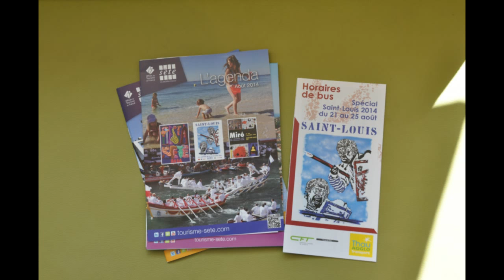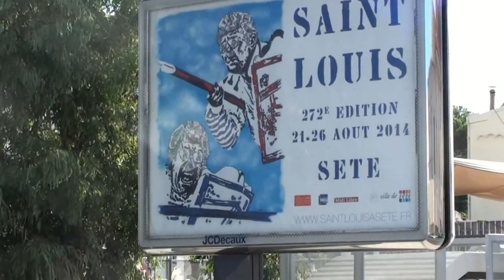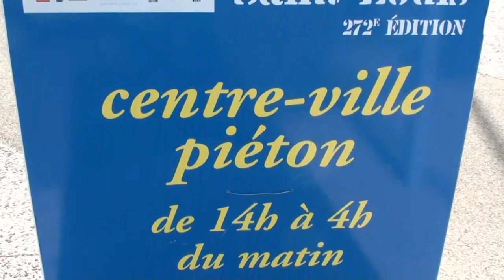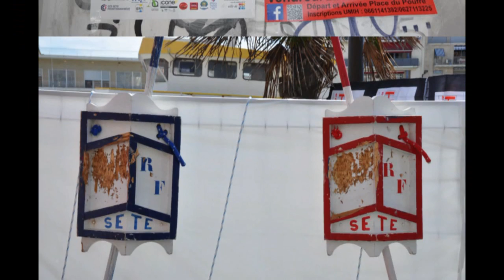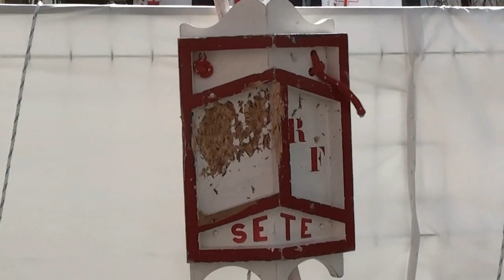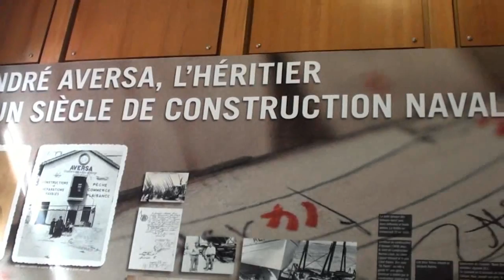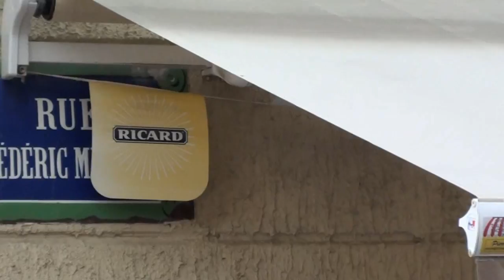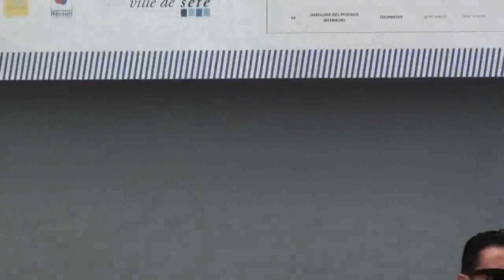France - Sète - Fête de la Saint Louis - Joutes 1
Film et Musique de Vinh-Thien Quach.

Sète, Ceta en occitan est une commune française située dans le département de l'Hérault et la région Languedoc-Roussillon. Ses habitants sont appelés les Sétois. Par sa population, Sète est la 149e commune de France, et la troisième de l'Hérault. Son agglomération, ou unité urbaine est, avec 88.116 habitants, la deuxième du département, dépassant légèrement celle de Béziers.
Appelée « l'île singulière » (expression due à Paul Valéry), Sète a vu naître des artistes comme Paul Valéry, Georges Brassens, Manitas de Plata, Jean Vilar, Pierre Nocca ou les frères Hervé et Richard Di Rosa. Elle est considérée comme la Venise du Languedoc grâce à son canal royal et sa situation particulièrement privilégiée sur un promontoire, agrémentée d'un littoral de sable fin (environ 20 km) rejoignant le Cap d'Agde : cela contribue à faire de Sète une ville de villégiature extrêmement prisée et en devenir. Enfin, son port de pêche et ses diverses activités maritimes ont permis à cette ville de prospérer malgré la dure concurrence des autres ports méditerranéens.